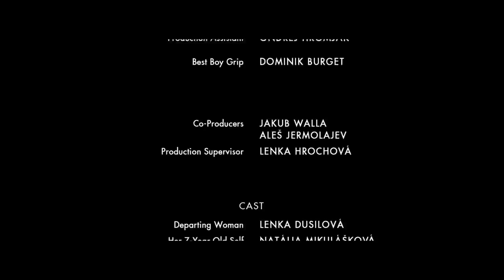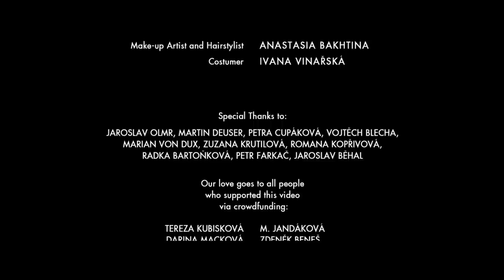Lenka Dusilová & Baromantika - Indiánky (Official Video)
Written, Directed, Shot and Edited by Michal Matoušek
Production Design and Visual Effects by Martin Smékal
Special Make-up Effects by Vlad Taupesh and Josef Rarach

Starring: Lenka Dusilová, Natália Mikulášková, Martin Dědoch